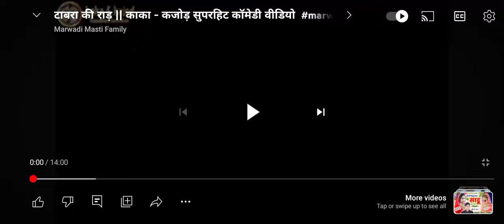डबरा की राड ll काका – कजोड सुपरहिट कॉमेडी वीडियो